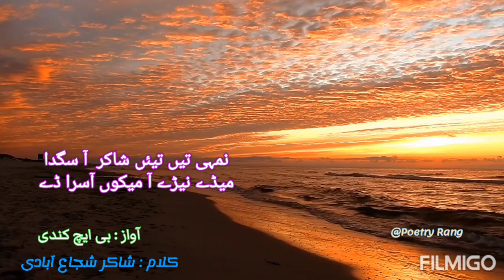Shakir Shuja Abadi Dhore | Shakir Shuja Abadi Poetry WhatsApp Status 2023 | Shakir Sad Poetry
shaakir

shakir shuja abadi shero shayari

shaakir firozabadi

sagar sagar

sagar se jawabi

shakir

sugar

sajavati

saraiki shahar

shekhar prajapati

shero shayari saraiki

acche acche song

allama iqbal ke shayar

gazal

john alias shayari

pakistani drama song

pakistani superhit drama

patwari shayari

sagar prajapati

sagar shahar

sagir sawal

saker shujabadi

saraiki gane saraiki

saraiki music

saraiki shero shayari

shamshad khosa

shankar prajapati

shuja

shyam hai gariba

status

shaka shuja abadi

saraiki dohray

poetry

shayari

شاکر شجاع آبادی کی شاعری

شاکر شجاع آبادی

saraiki dohe

sad poetry

punjabi shayari

shaka

saraiki dudh

saraiki shairi

shakir

shakir shuja abadi shayari

shakir shuja abadi whatsapp status

shakir shuja abadi songs

shakir shujabadi

poetry status

saraiki shahar

saraiki song

shakir shuja abadi ke shahar

saraiki status

shero shayari saraiki

saraiki share

shakir shuja abadi poetry whatsapp status

poetry shakir shuja abadi

shuja abadi poetry

sher shayari

shakar poetry

punjabi sher

saraiki shairi

whatsapp status

sujabad

dhore

shakar shuja abadi

saraiki shayari status

shakir shuja abadi song

shakira

saraiki gane

urdu shayari

shaakir

shero shayari

saraiki shero shayari

saraiki shayari

saraiki poetry

shakar sujabad

saraiki sher

shakir poetry

shaka sujabad

سرائیکی شاعری شاکر
شاکر شاعری
شاکر شجاع آبادی شاعری
شاکر شجاع آبادی غزل
سرائیکی شاکر شجاع آبادی
پنجابی شاعری شاکر شجاع آبادی
شاکر شجاع آبادی کی کتابیں
سرائیکی اشعار
مزاحیہ سرائیکی شاعری
سرائیکی شاعری عید
سرائیکی اشعار
شاکر پنجابی شاعری
سرائیکی شاعری عید
مزاحیہ سرائیکی شاعری
سرائیکی اشعار
شاکر شاعری
سرائیکی شاعری شاکر شجاع آباد
سرائیکی شعر
سرائیکی دوھڑے
سرائیکی ڈوھڑے
سرائیکی شاعری شاکر
مزاحیہ سرائیکی شاعری
سرائیکی اشعار
سرائیکی دوھڑے
سرائیکی شعر
سرائیکی دوہڑے
سرائیکی عید شاعری
شاکر شاعری
شاکر شجاع آبادی کا کلام
سرائیکی شاعری شاکر
سرائیکی دوہڑے
2 line saraiki poetry
saraiki romantic poetry saraiki poetry sms in urdu
saraiki love poetry sms
saraiki poetry sms in urdu
saraiki sad poetry sms
saraiki sad poetry images

poetry Rang
2 Lines sad Poetry of Shakir Shuja Abadi - Two Lines new Shayari - 2 Lines Poetry Part:13

* * * Note: All copyright are reserved by Poetry Rang, So don’t re-upload. If anyone try to use our content when they will face strike.

* * * We are constantly working hard on making the (Poetry Rang) better and more entertaining for you. We need your constant support to get going. We would love to hear from you.

POETRY RANG